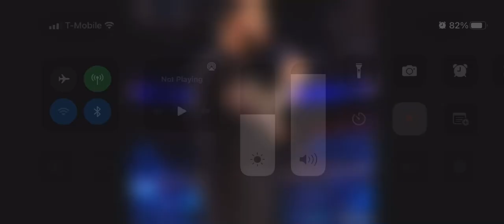March 7, 2022